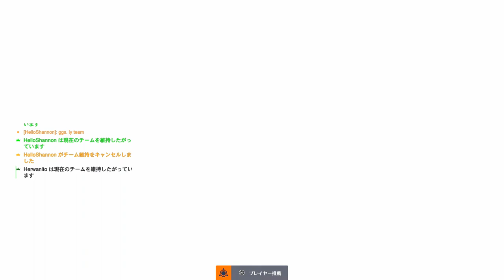OVERWATCH 2 | GAMEPLAY #244